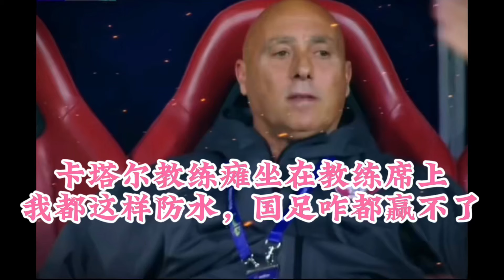2024年1月22日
国足 国足0:1卡塔尔#亚洲杯